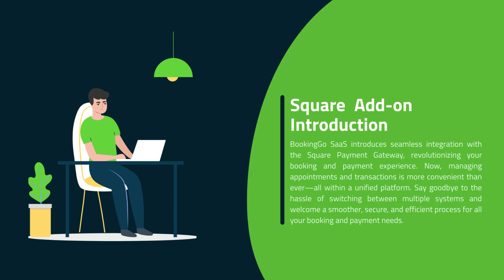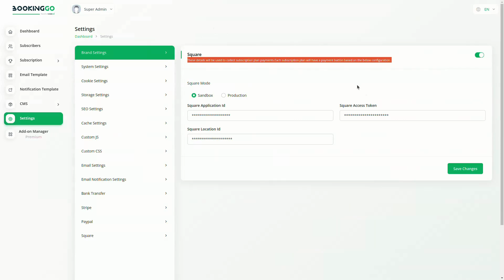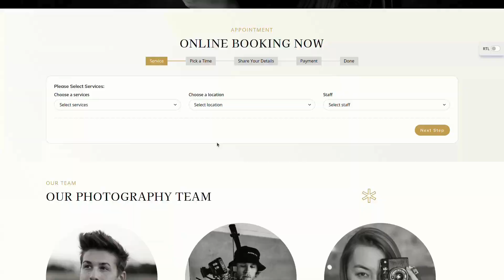Square Payment Gateway: A Comprehensive Guide | BookingGo SaaS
Learn how to integrate Square with BookingGo SaaS in this comprehensive tutorial. Square is a popular payment processing solution known for its simplicity and efficiency. This video will guide you through the entire setup process, from creating your Square account to linking it with BookingGo SaaS and configuring your payment settings. We’ll cover all the essential steps to ensure a smooth and secure integration. Additionally, we’ll address common issues and provide solutions to help you get the most out of Square’s capabilities within BookingGo SaaS. This guide is ideal for businesses looking to streamline their payment processing with Square.

🔑 Key Features:
Full Integration Process
Configuring Square Payments
Troubleshooting Common Issues
Secure Transaction Guidelines

🔥 Square in BookingGo SaaS